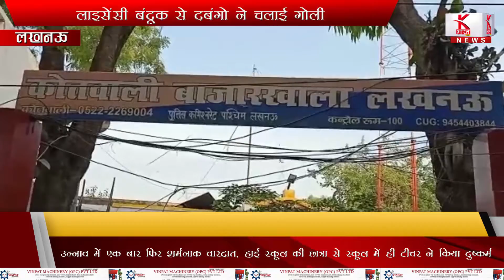राजधानी लखनऊ में एक बार फिर दिखा तेज रफ्तार का कहर !! लखनऊ से बड़ी खबर